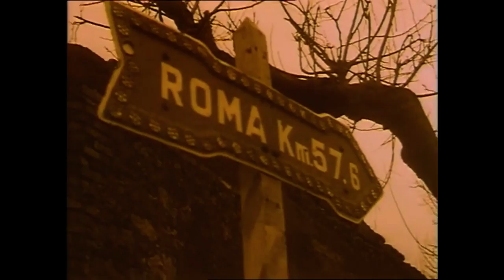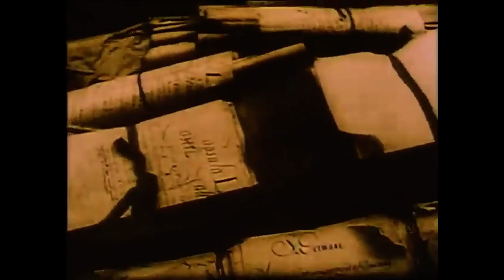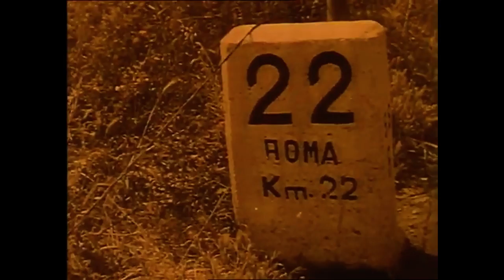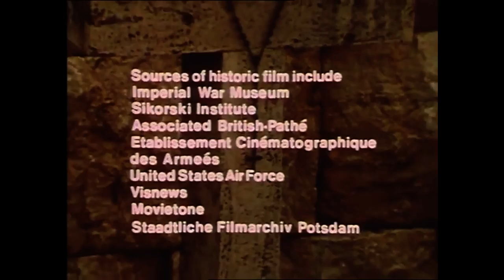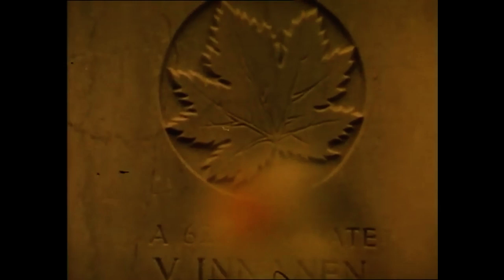Great Battles of War S01E03 The Battle for Cassino (1971)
Former BBC producer Peter Batty's classic documentaries have won awards throughout the world, and the three films in this collection were written and directed by Batty in the late 1960s and early 1970s. Films use current location filming and authentic historic film clips to document the events, and military leaders from both sides give their account of the battles.

Battle for the Cassino:
It was the most grueling, the most harrowing and in many ways, the most tragic of all battles fought in Europe in the Second World War. It was also the most international soldiers of sixteen countries fought and died there. It has also become a battle to be mulled over, puzzled out and re-fought, not just by professional soldiers and historians but also by armchair strategists, for it is full of controversy, not least the bombing by the Allies of the historic Benedictine Monastery on the summit of Monte Cassino. But to the men who took part, the battle will mainly be remembered for the mud, cold and hypnotic attraction of the monastery itself an all-seeing eye glowering down from that sheer hill and noticing everyone and everything. Unique archive material of the battle from both sides has been utilized together with newly-filmed sequences of the rebuilt town and monastery as well as dramatic eye-witness accounts from many of the surviving major participants.